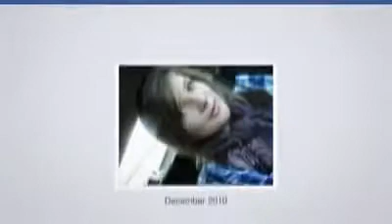صور لأجمل فتاة من 15 عاما من رومانيا